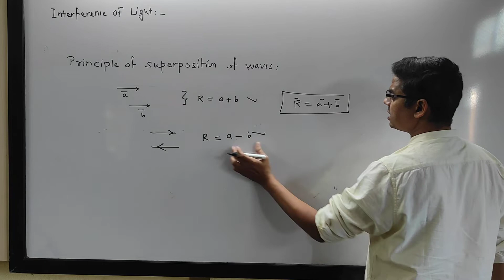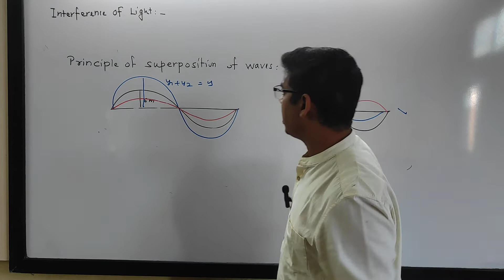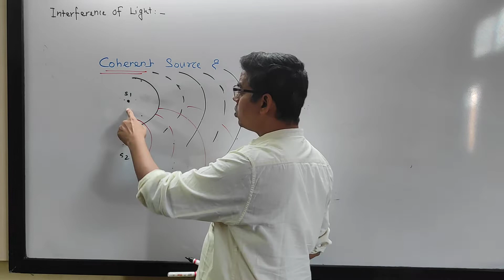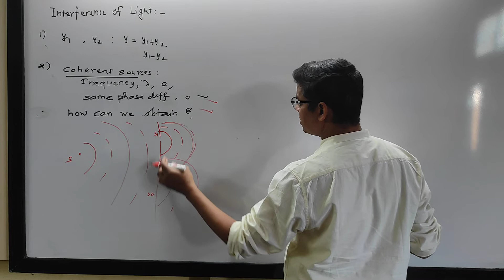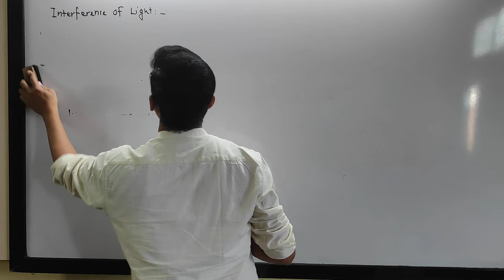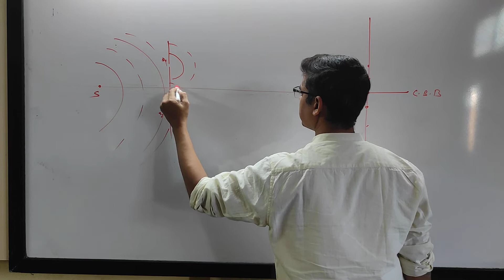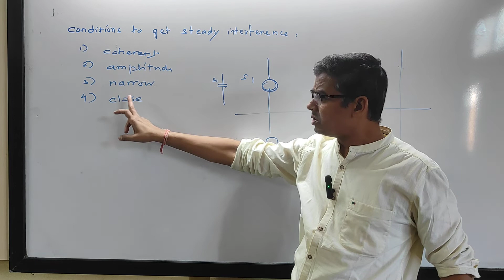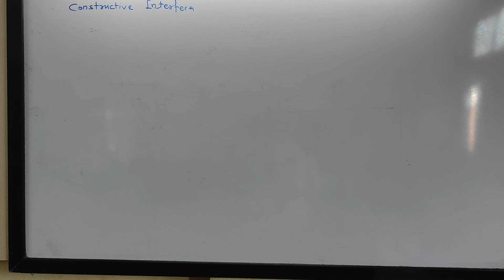Wave Optics/L3/JEE /NEET / Someshwar Gagarani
Princople of superposition of wave
Interference of Light
# physics